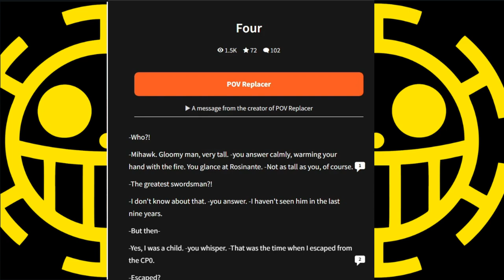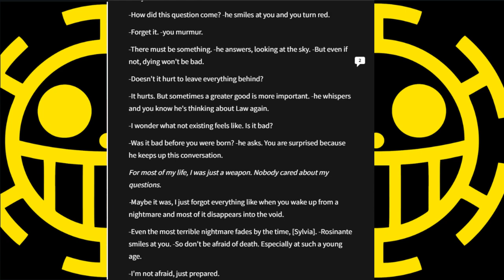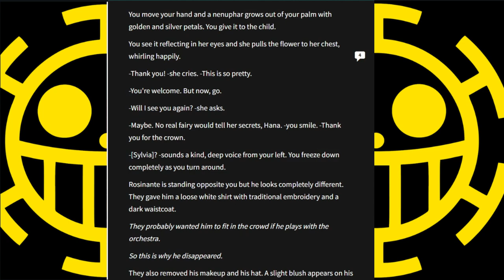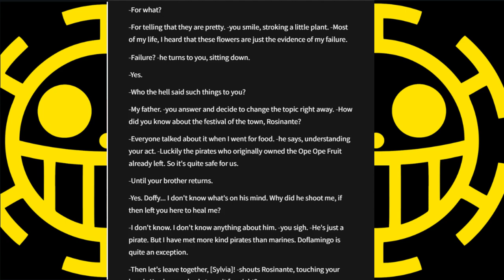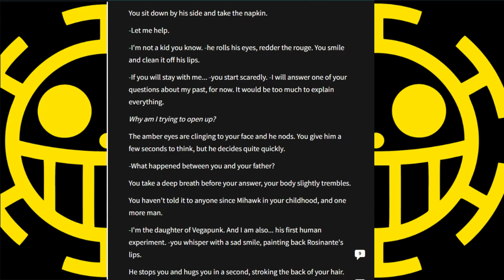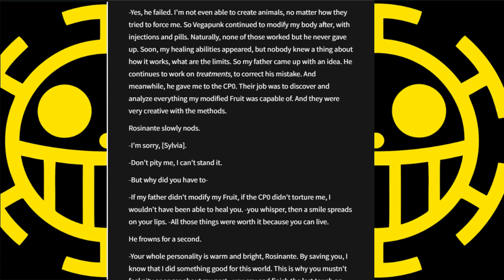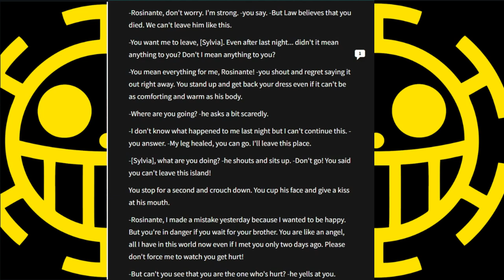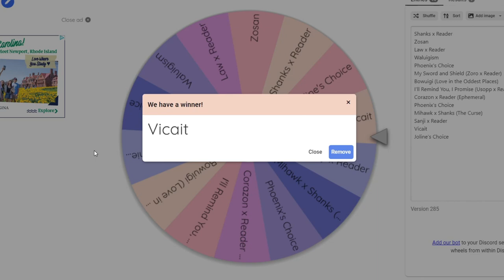How We Falling in Love with Corazon? | The Wattpad Book Club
Today, Joline and I will be reading more Corazon content. We have a lot of trauma and baggage, will Corazon be able to hand it in the end?